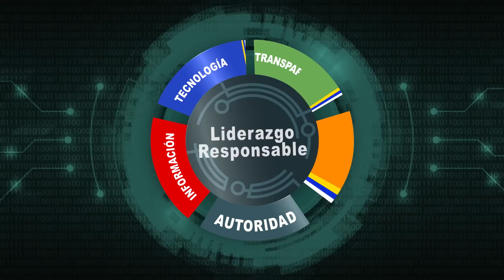🤜🏼Impacto de la última Reunión del PLD en la Reelección de Abinader🤛🏼